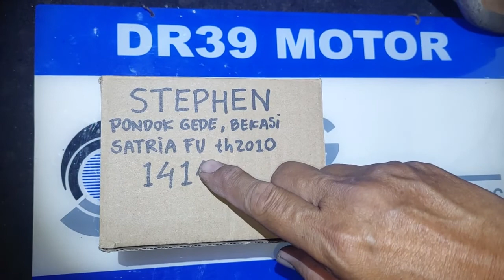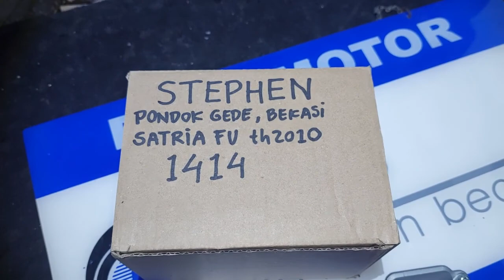1414.KARBURATOR SATRIA FU TESTED STEPHEN PONDOK GEDE BEKASI JAWA BARAT